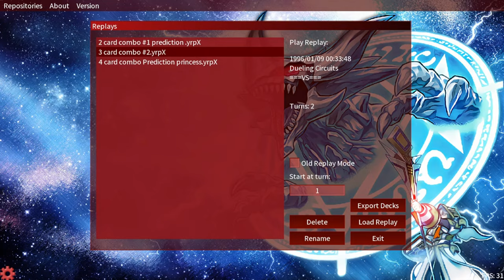PREDICTION PRINCESS SHORT COMBOS+ REPLAY EDORPO/YUGIOHPRO 7/23/2022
SI QUIERES SABER MAS SOBRE EL DECK, VISITA MI VIDEO ANTERIOR.
DECK LIST:  |- MONSTER CARDS (27 cards):
   |- 2x Prediction Princess Bibliomuse
   |- 1x Deus X-Krawler
   |- 3x Impcantation Talismandra
   |- 1x Impcantation Bookstone
   |- 3x Manju of the Ten Thousand Hands
   |- 2x Impcantation Candoll
   |- 1x Guard Dog
   |- 1x Whirlwind Weasel
   |- 3x Ash Blossom & Joyous Spring
   |- 1x Impcantation Penciplume
   |- 3x Diviner of the Herald
   |- 2x Prediction Princess Tarotrei
   |- 1x Nether Prediction Princess Tarotreith
   |- 2x Impcantation Chalislime
 |- SPELL CARDS (14 cards):
   |- 3x Pre-Preparation of Rites
   |- 3x Pot of Prosperity
   |- 2x Preparation of Rites
   |- 2x Prediction Ritual
   |- 1x Impcantation Inception
   |- 2x Nether Prediction Ritual

 |- EXTRA DECK CARDS (15 cards):
   |- 2x Elder Entity N'tss
   |- 3x Herald of the Arc Light
   |- 1x Infinitrack Earth Slicer
   |- 2x Phantom Fortress Enterblathnir
   |- 1x Number 9: Dyson Sphere
   |- 1x Sacred Tree Beast, Hyperyton